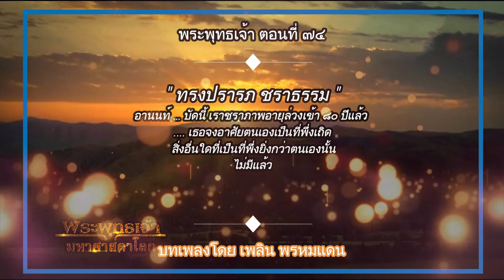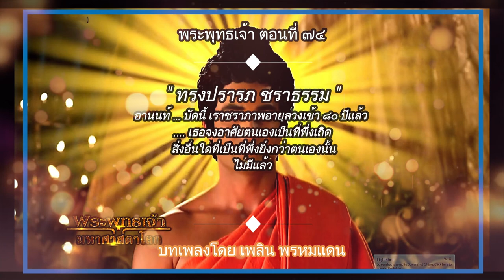พระพุทธเจ้า ตอนที่74 ทรงปรารภชราธรรม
ดูกรอานนท์...บัดนี้เราชราภาพ อายุล่วงเข้า80ปีแล้ว ...เธอจงอาศัยตนเองเป็นที่พึ่งเถิด สิ่งอื่นใดที่เป็นที่พึ่งยิ่งกว่าตนเองนั้น ไม่มีแล้ว...